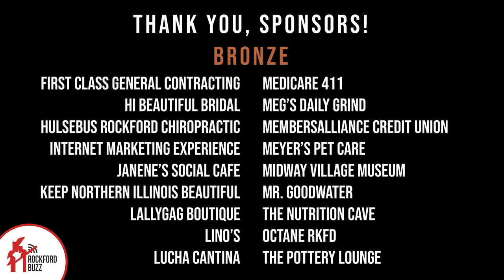Bubble Hive is Having a 4-20 Sale!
Jake was asked to shoot a quick TV ad for The Bubble Hive's 4-20 sale. As we were running around having a good time they asked him to do a cameo. If you know Jake, then you know he can't refuse an opportunity to make a fool of himself. Check out the short video and then head down to The Hive. The sale runs from Today, April 17th, thru Tuesday, April 20th.